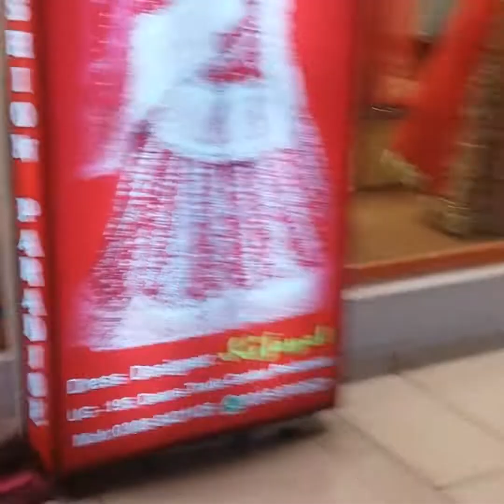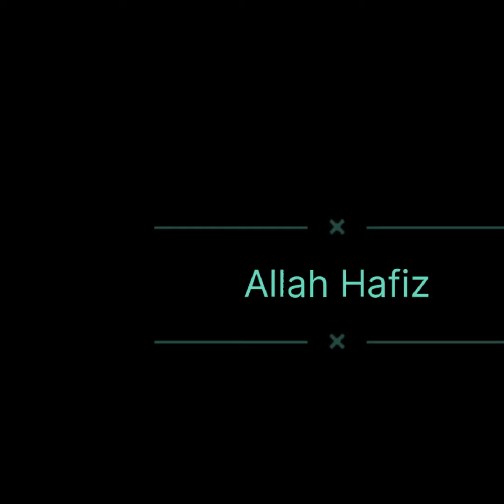deans trade center //500 may ready made suit //Don't be late// eid ki shoping